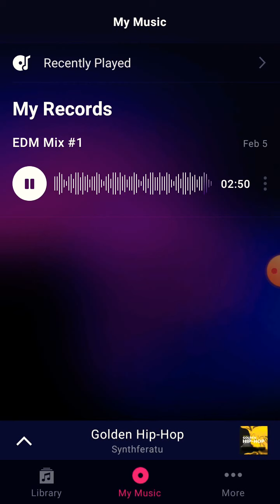GroovePad DJ: Mix 1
GroovePad DJ: (Ft. beats & music created from Synthferatu's - Golden Hip-Hop)

Hoped you enjoyed and leave any suggestions down in the comment section. I love you all 💙

First song I ever composed and all of it was recorded from my phone so sorry if the audio in the video and mix sounds choppy or buffy.

The recording system I used was from XRecorder and is available to download on the Google Play Store and Android (I dont know if it's available on IOS).

Synthferatu made his OR her own music using GroovePad which can be downloaded on the Google Play Store (Again Idk about IOS) but I used their song Golden Hip-Hop to create my mix and beat used in the video so Shoutout to them for creating such an amazing work of music 💙🙏